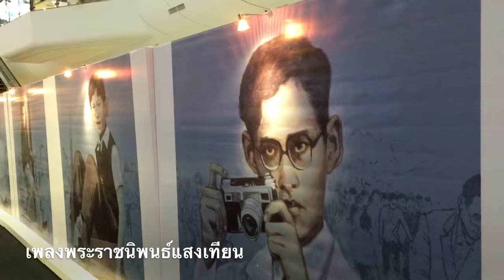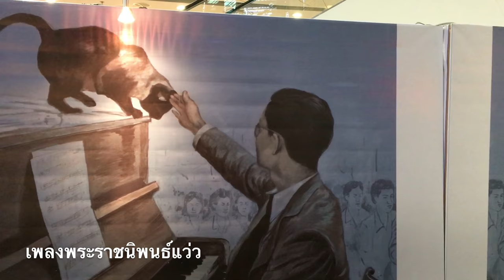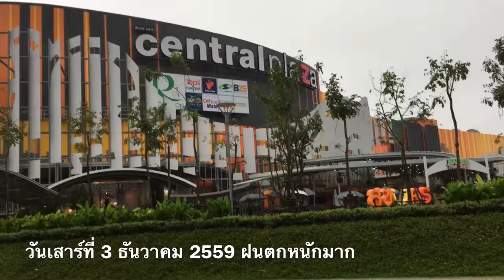Dr .Komson Wongwan เพลงพระราชนิพนธ์ @ เซ็นทรัล พลาซ่า นครศรีธรรมราช